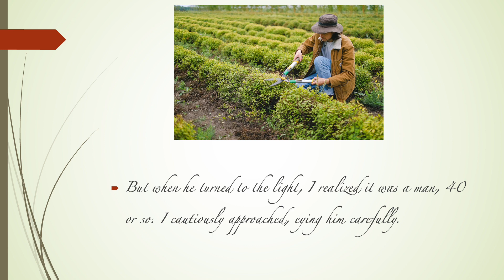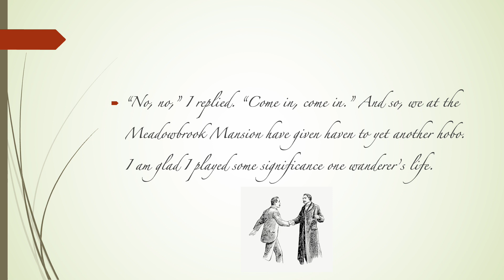The Garden Wanderer by Brodie Silles